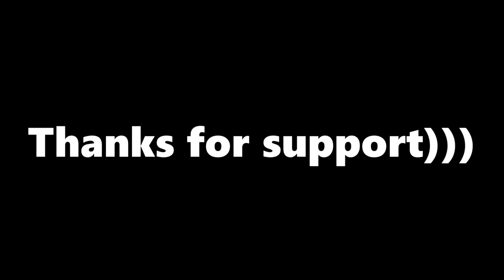BEST of HAG & WiszMisz COFFIN DANCE ON FUNERAL MEME COMPILATION | ASTRONOMIA SONG | BeamNG Drive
!!!   1k likes = continue  !!!